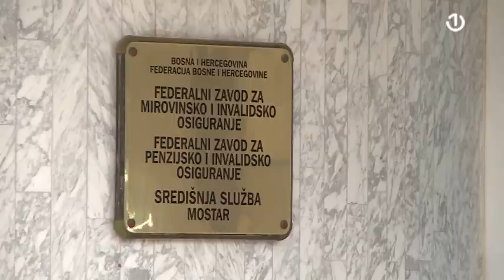Da li će novo usklađivanje penzija biti dovoljno za bolji život penzionera?